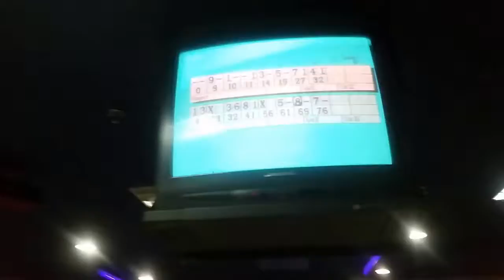Bowling at Abu Dhabi